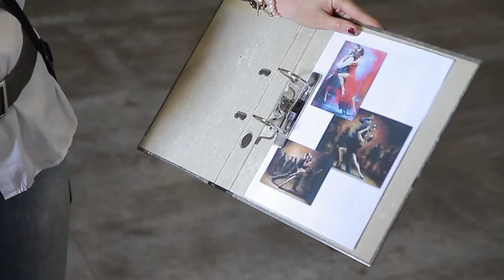Portrait of Tango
Sasa Miskovic, modna i umetnicka fotografija - inserti iz dokumentarnog filma "Portrait of Tango"